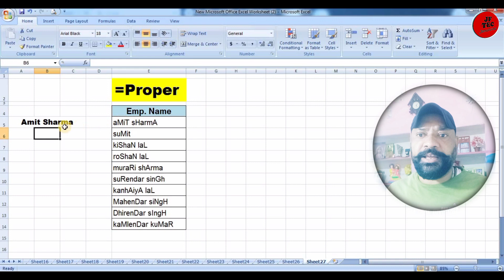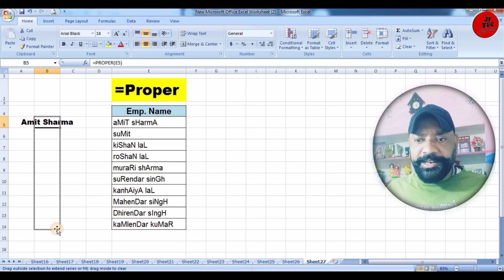How to use Proper Formula in Excel I Proper Function in MS Excel I Excel Tips and Tricks Hindi